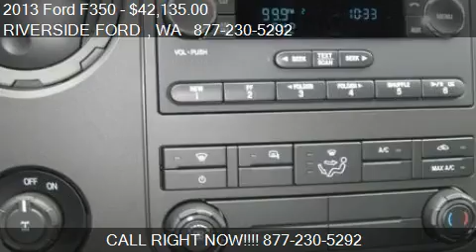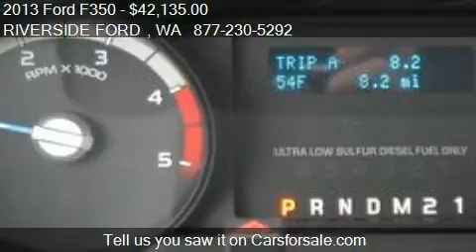2013 Ford F350 - for sale in SUMNER, WA 98390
RIVERSIDE FORD
6616 166th Ave E

Come test drive this 2013 Ford F350  for sale in SUMNER, WA.

*After $3500.00 factory rebate and $1000.00 FMCC rebate.Contact George Shoemaker Commercial Account Manager for details